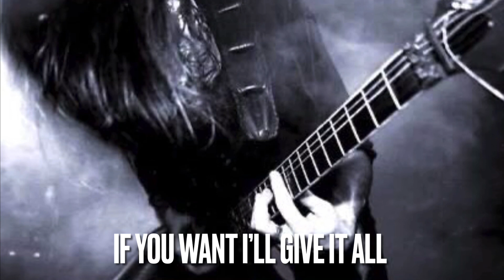If You Want Ill Give it All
Song 270. who would of thought at the grand old age of 57 Id be writing heavy metal instrumentals. every guitar lead in this song is improvised/first take so, I learnt years ago if you hit a "bum" note, play it again. but, with feeling.